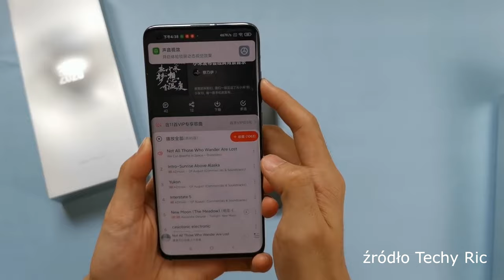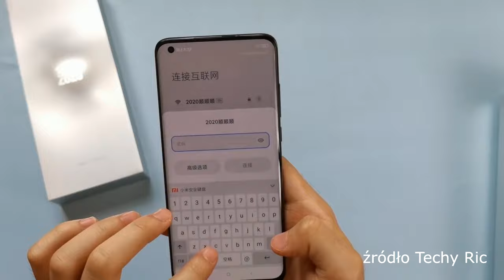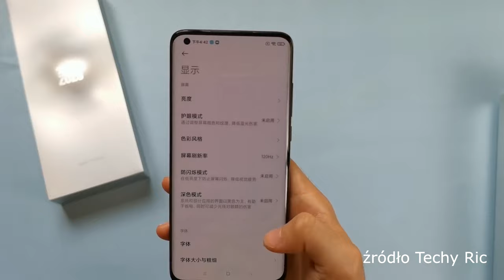Xiaomi Mi 10 Ultra z najlepszym aparatem